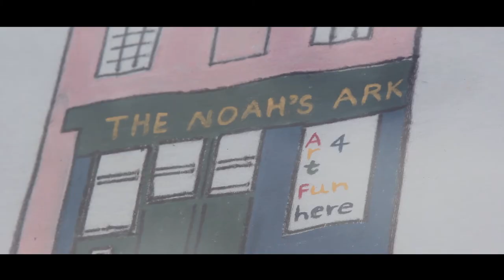Clothes Line by Shiroma Ratne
Short informational video explaining the inspiration behind the work of visual artist Shiroma Ratne. Also including first impressions of work on display for Deptford X 2014.
Video production by TEPC